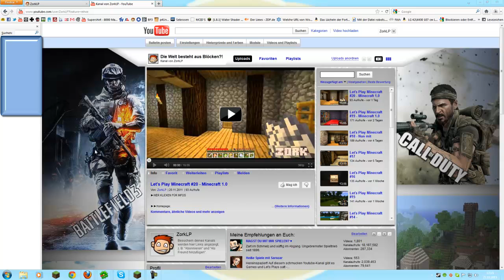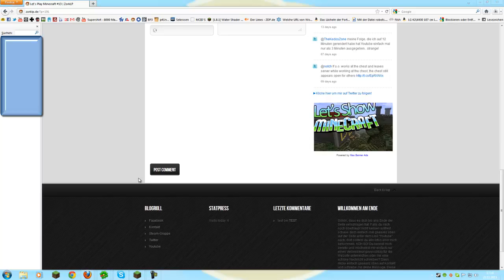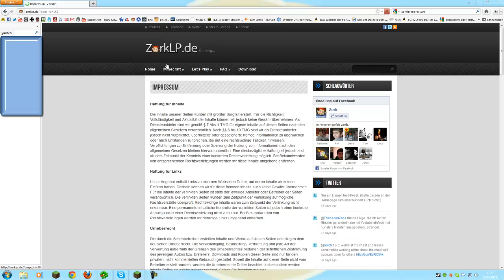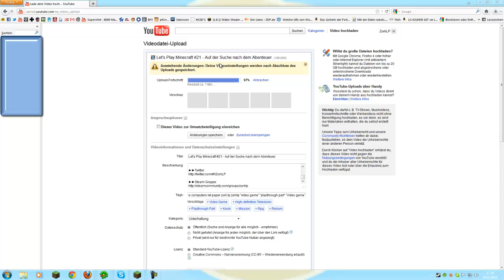EURE Hilfe ist gefragt. Schafft Ihr es die Homepage zu verbessern? :)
Wenn ihr mir helfen könnt, schreib einen Kommentar oder eine Nachricht an mich.